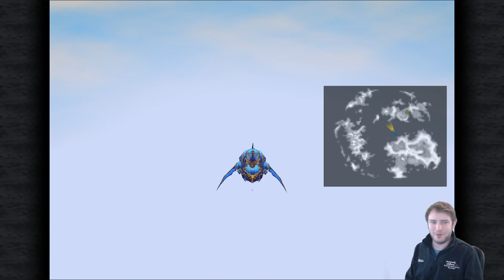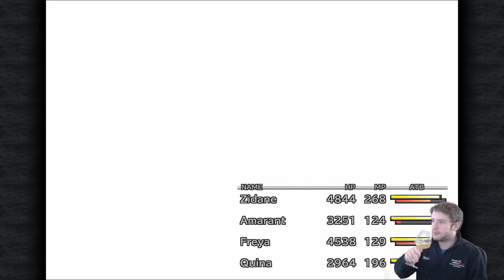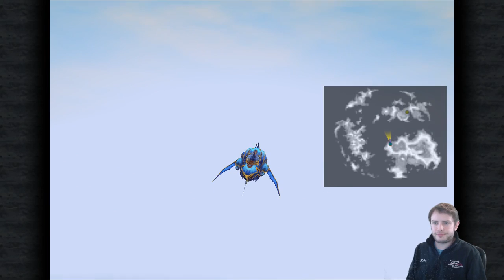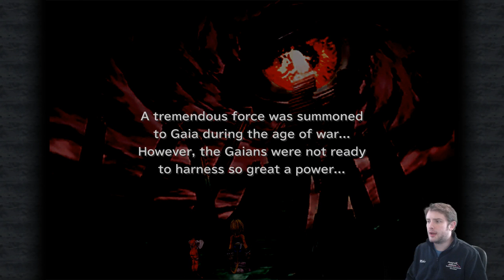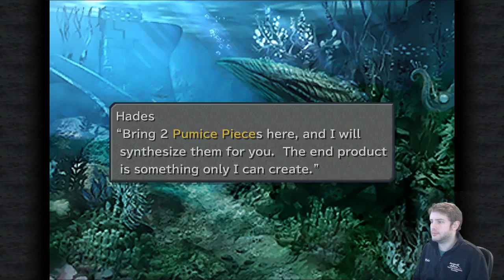End game FFIX - Memoria, master synthesist & more!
Nero brothers side quest, WHO THOUGHT YOU WERE A GOOD IDEA?!

On the home stretch now! Tune in 2/18 at 7PM for what I hope to be the grand finale of my FFIX playthrough!